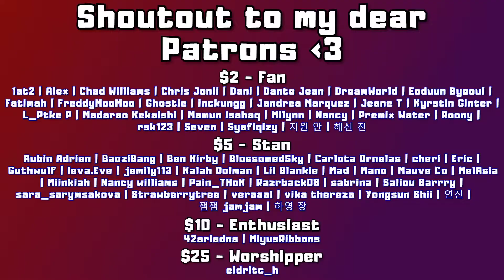RAPPER JUYEON (SATURDAY(세러데이) 'Only You' LIVE Clip | REACTION)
0:00 Intro
1:00 Reaction
5:54 After Thoughts